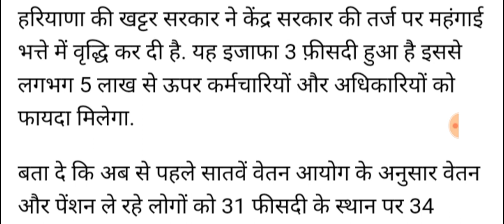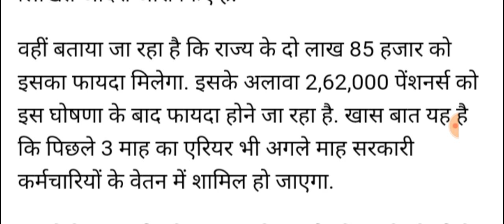सभी बुजुर्गों के खाते में 5100₹ बुढ़ापा पेंशन आनी शुरु अभी-अभी अभय चौटाला और सीएम खट्टर का लाइव ऐलान